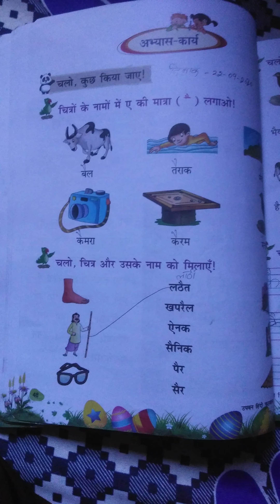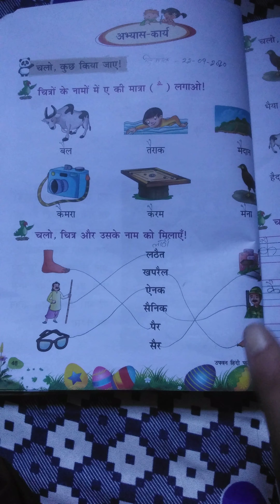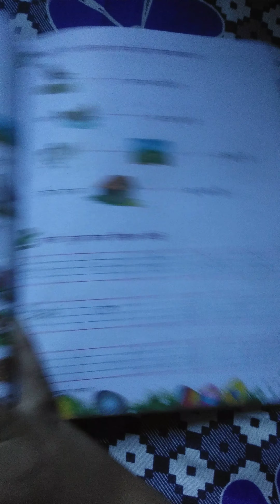Class 1st Hindi lesson no -11/page no-48/ Date-22/09/2021